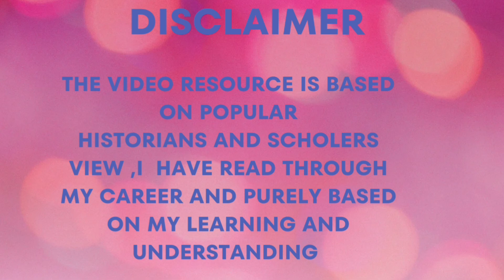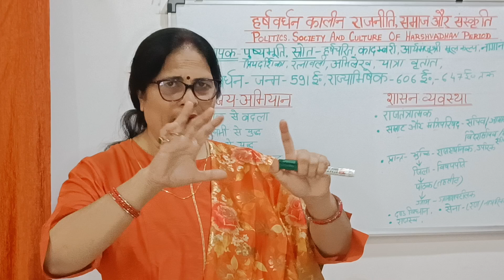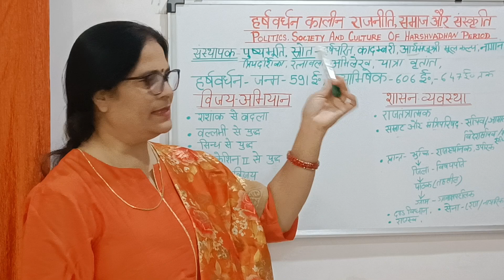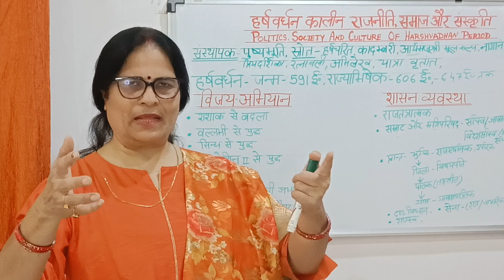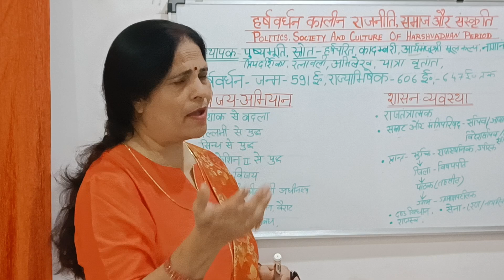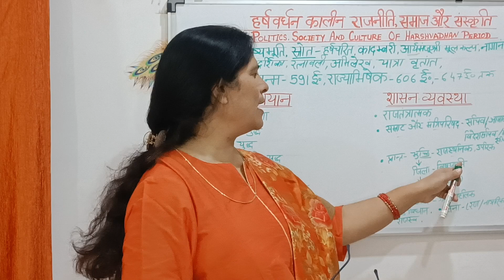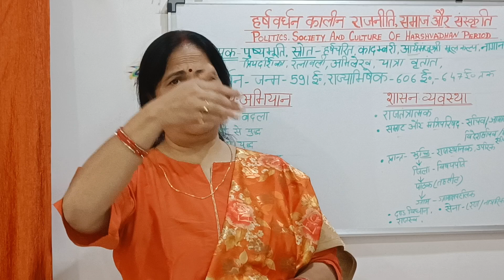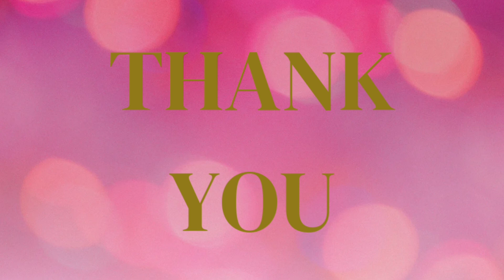Politics, societyand culture of Harshavardhan period/हर्षवर्धन कालीन राजनीति,समाज औरसंस्कृति part -1